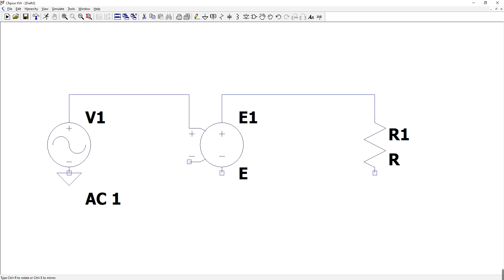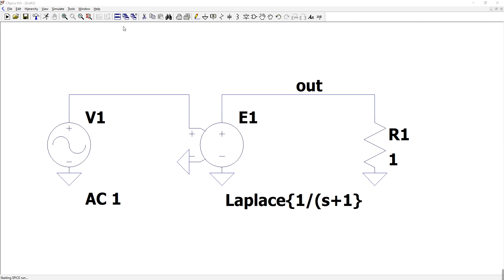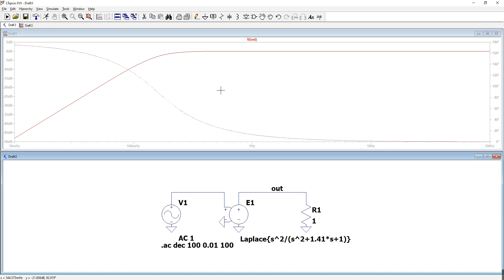Simulación matemática de una transferencia de Laplace en LTspice